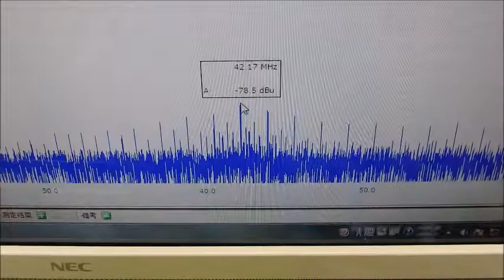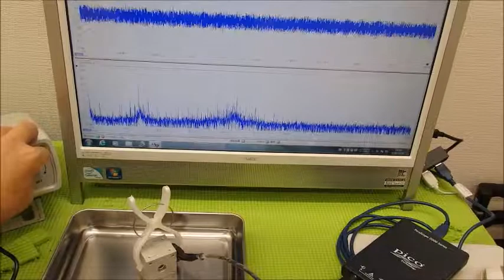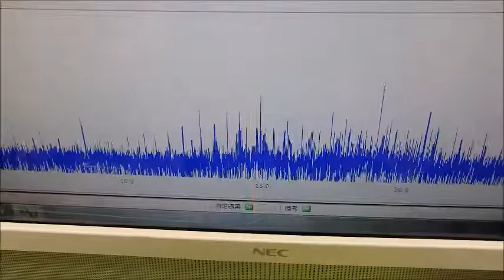表面弾性波を利用した超音波制御技術 ultrasonic-labo